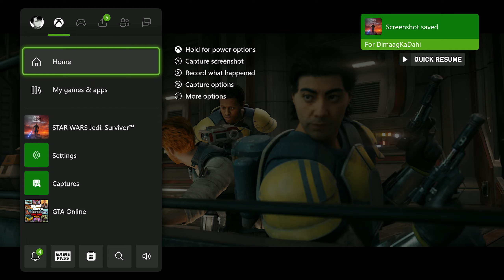Star Wars Jedi Survivor Hindi Gameplay Walkthrough Part #3 - KOBOH (Xbox Series X)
The story of Cal Kestis continues in STAR WARS Jedi: Survivor™, an epic new adventure that will push Cal further than ever as he fights to protect the galaxy from descending into darkness. No longer a Padawan, Cal has matured and grown into a powerful Jedi Knight. As the memories and expectations of the Jedi Order weigh on him, his crusade against the Empire has only become more perilous. It's time for Cal to decide how far he’s willing to go to save those closest to him.

Discover new planets and revisit familiar frontiers in the Star Wars galaxy, each with unique biomes, challenges, and enemies. Master new skills, equipment, and abilities as you traverse grandiose landscapes and take roads less traveled; players who adventure beyond the horizon will be rewarded handsomely. The cinematic combat system from Jedi: Fallen Order returns with additional Force abilities and new lightsaber fighting styles. Combine all these abilities and weapons to find your distinct style and defeat enemies new and old.

Star Wars Jedi: Survivor is an action-adventure game developed by Respawn Entertainment and published by Electronic Arts. A sequel to Star Wars Jedi: Fallen Order (2019), it is scheduled to release on PlayStation 5, Windows, and Xbox Series X/S on April 28, 2023.